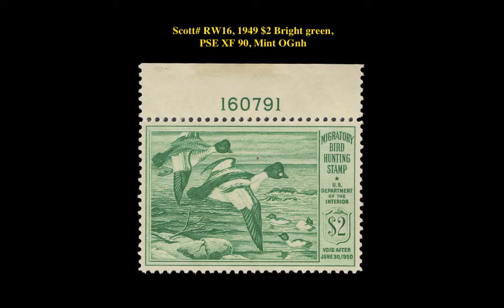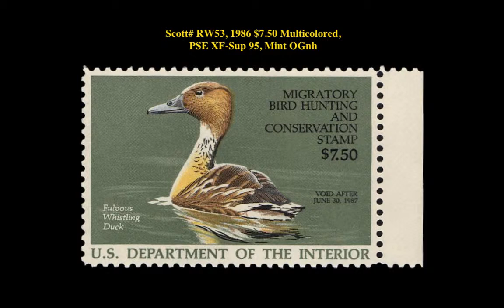Collectors Corner: Weekly Stamp Picks - Week of January 19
If you are interested in viewing or purchasing any of these stamps, go Your stamp is just around the corner at Collectors Corner!